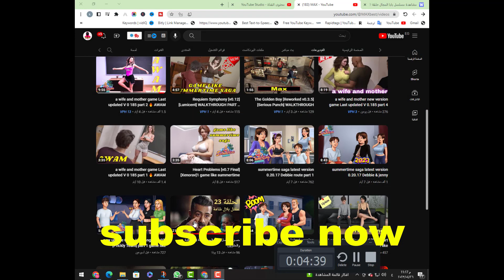new update Camp Hill Range [v0.02] [Prickly Team] part 3 game like summertime saga max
games like summertime saga app for android under 500mb,
2d game like summertime saga new,

camp hill range game play
camp hill range full gameplay

where is the historical society of camp hill in ca
when was camp hill cemetery created
what is tyler hill camp's motto
when was camp hill lunatics created
when did the camp hill disaster happen
when was tyler hill camp created

hill camp racing game
red hill gun range
hill country shooting range
ant hill shooting range
ant hill gun range
hill country gun range
camp hill sports club
camp hill sports complex
hill top gun range